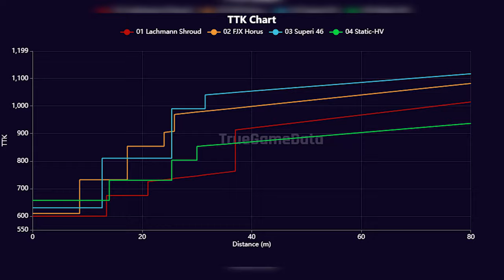Season 5 Reloaded Meta- 100+ GB Update for This?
🟢Stream Schedule:
• Tuesday - Rebirth Customs 2 Pm EST
• Thursday -  High Kill Games & Challenges 3 pm EST
• Saturday - High Kill Games 1 pm  EST
• Sunday - Community Games 1 pm EST

Worst Update - 100+ GB Update for This? - Warzone Mid Season 5